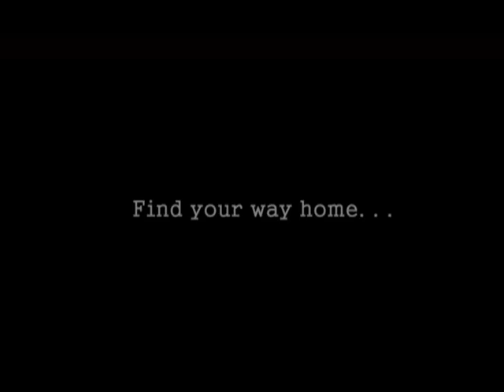Contrive Trailer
Contrive is a 2D puzzle platformer where the player manipulates the environment to solve puzzles.
You play as Wahyt, a mouse who wakes in an unknown place. The earth is trembling. You see a strange device nearby that catches your eyes. Upon meddling with the device, you then realize that you are able to manipulate and rotate your environment to help you construct a path to the exit. You hope that one of them will lead you home.